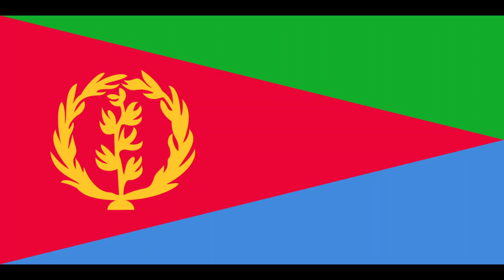Flags Of Countries, US States, Canadian Provinces, & More Flag Slideshow ABC Order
This Video Was NOT To Offend Any Country, Culture, State, or Province. There are the flags in 2021.